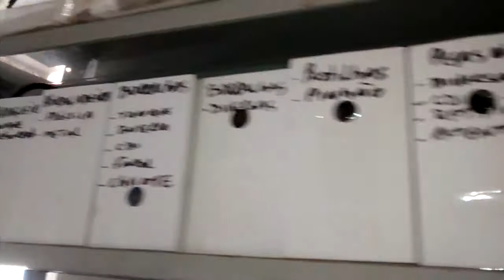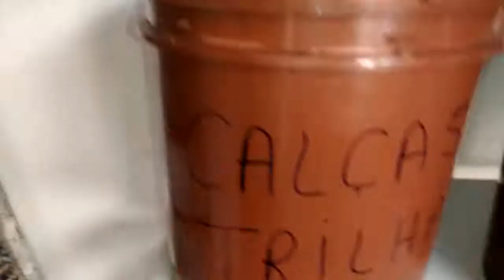Manutenção das motocas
No decorrer dos anos envolvido com motos off road, montei uma pequena oficina na edícula  de casa, é pequena e simples, mas me atende na manutenção de minhas motos e motos de amigos.